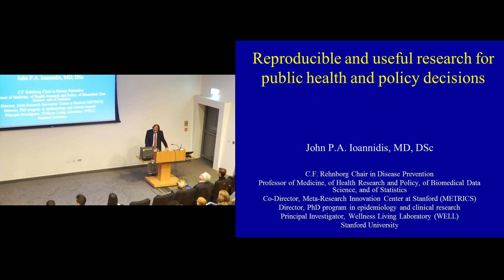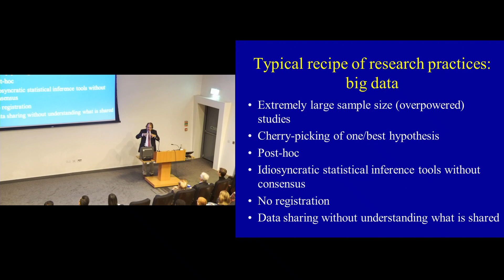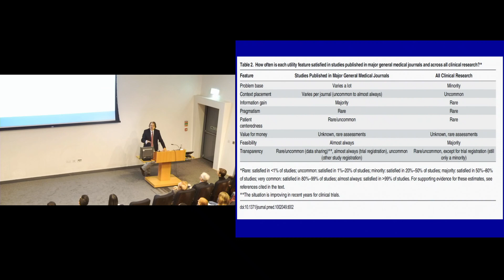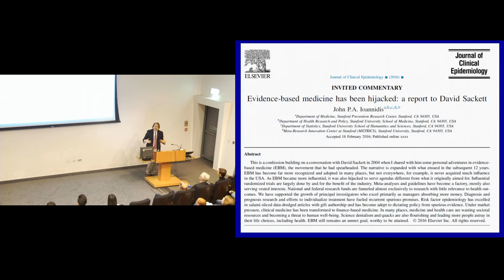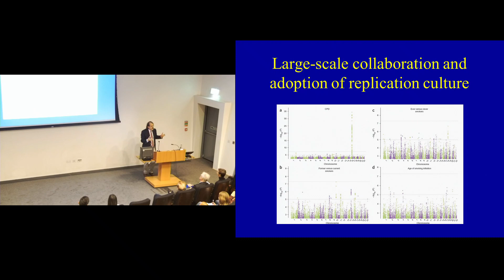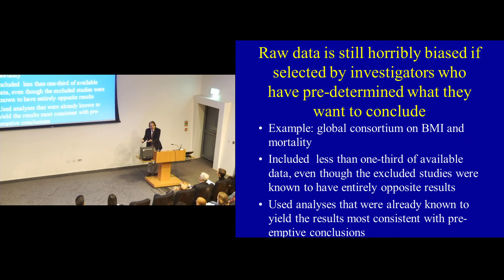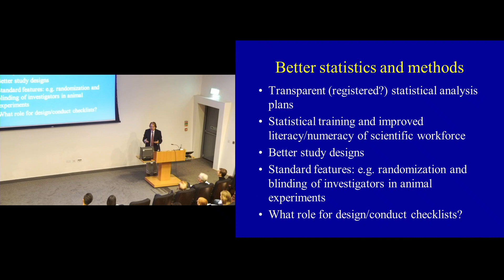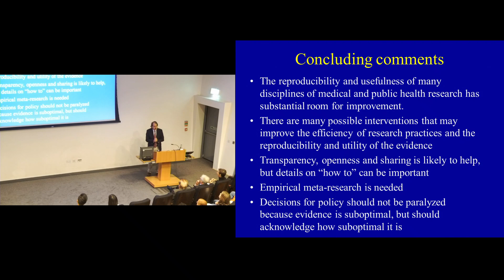Reproducible and useful research for public health and policy decisions: John P. A. Ioannidis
2018 Cambridge Institute of Public Health Annual Lecture, delivered by Professor John P. A. Ioannidis,  9 November 2018.